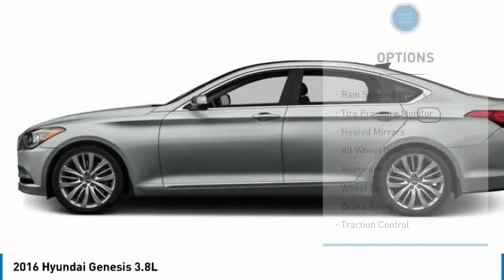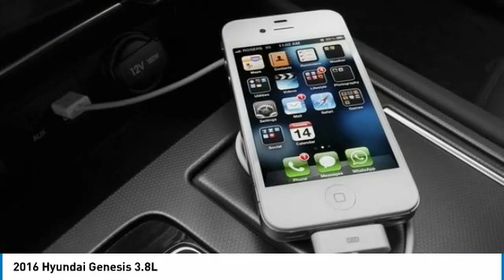2016 Hyundai Genesis Inver Grove Heights,St Paul,Minneapolis 25367A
2016 Hyundai Genesis 3.8L

Don't miss this 2016 Hyundai. Make a great choice today with this must-have 4dr car. Learn more about this 4dr car by contacting the dealership today and own it today.